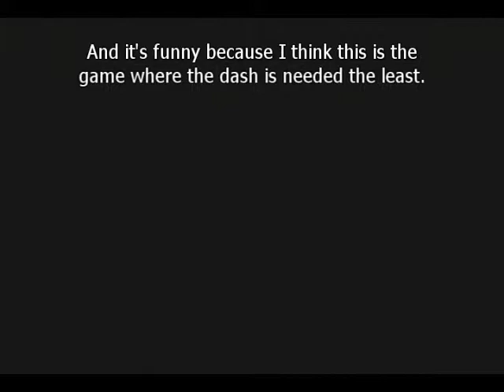Megaman X2 - Intro Stage (+Text Commentary)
Indeed. Just two games to go until I've covered all the X games I own.